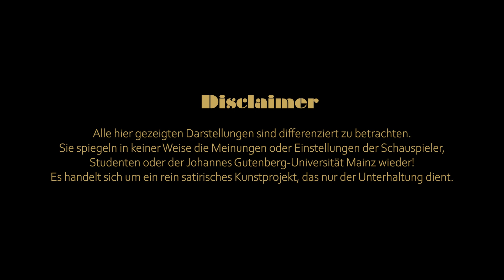Medimeisterschaften Mainz 2021 - Magic Mainz XXL - Keine Hose, Kein Problem!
Meeediiis Juuunge! ❤️😍🔥
Wir präsentieren das Fanvideo der Medimeisterschaften Mainz 2021!

Text:

Strophe 1
Zu heiß, dehydriert, du hast Exsikkose,
Also los, Junge, Mund auf, ex die Dose!
Hier gibts feinsten Wein, kölschfreie Zone,
Und in Mainz am Rhein trinkt man unten ohne!

Yeah Dresscode! Für die Diagnose,
Lass den Hut auf - aber weg die Hose!
Bin romantisch, schenk’ dir ‘ne Gürtelrose,
"StEx mit dir" - ist die Prognose!

Yeah - NurLiebe, mein Team, meine Gang,
Korken fliegen durch die Luft, Medizin, bang, bang!
Die Verordnung steht, es gibt nen Lapdance auf Kasse,
Trotz chirurgischer Pinzette ist es nicht zu fassen!

Ein Jahr ohne Medis? Das kann doch nicht gut geh’n!
Als wärst du gern Chefarzt, doch kannst nicht mal Blut seh’n!
Kittel und Kasack landen auf Beton,
Medis '21 - jetzt ist Hautsaison

Prechorus
Alle deine Freunde zieh’n sich aus,
Denn alle Mediziner steh’n auf Haut,
Kittel weg, die Boxen laut in
3 2 1 - GO!

Chorus
Magic - wie du dich bewegst!
Magic - komm und lass dich geh’n!
Magic - wir woll’n euch strippen seh'n!
Auszieh’n, auszieh’n!

Magic
Magic
Magic
Can you feel the loooove?

Keine Hose, kein Problem!
Unten ohne tanzen geh’n
Glückshormone im System

Strophe 2
BioNTech/Pfizer, na, wunderbar,
Dann hast du Mainz im Blut und deiner DNA!
Ihr steht im OP, wir steh’n an der Bar,
Bei euch fällt der Hb, bei uns fällt der BH!

Es wird viel zu heiß,
Alles verschwimmt, dreht sich im Kreis!
Das Blut kocht hoch bis es gerinnt,
Magic Mainz, die Show beginnt!

Ihr habt Haut geseh’n und habt Blut geleckt,
Es war aus Verseh’n, doch hat gut geschmeckt!
Nur Liebe für die Liebe und nur Liebe für die Hater,
Nenn mich ADAMTS13, wo ist meine Eva?!

Was ein Anblick, unter deinem Dessous,
Blitzt es hervor, ein NurLiebe-Tattoo,
Alles, was ich will, Medis und du!
Leg mir bitte keinen Zugang, leg lieber 'nen Gang zu!

Prechorus
3 2 1 - Mainz!

Chorus
Auszieh’n, auszieh’n!

Magic
Magic
Magic

Glückshormone im System ❤️

Vielen Dank an alle, die an diesem Projekt mitgewirkt haben!